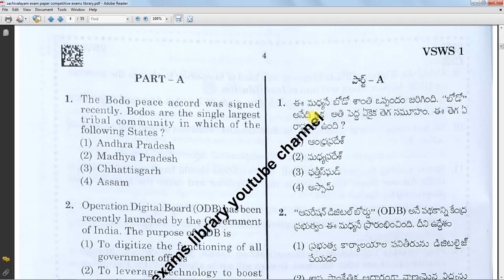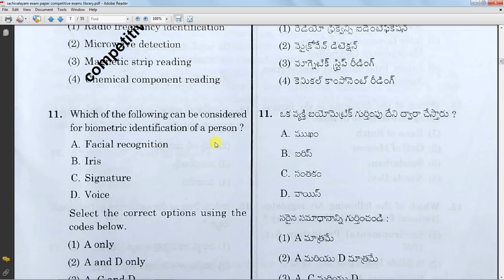గ్రామ సచివాలయం క్యాటగిరి -1 ప్రశ్నాపత్రం PDF || AP SACHIVALAYAM EXAM TODAY PAPER FULL PDF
50 STATIC GK TOPICS LIST WITH PDFS AND TRICKS